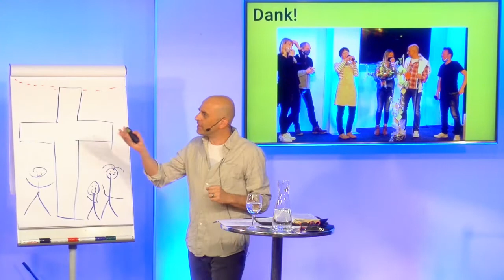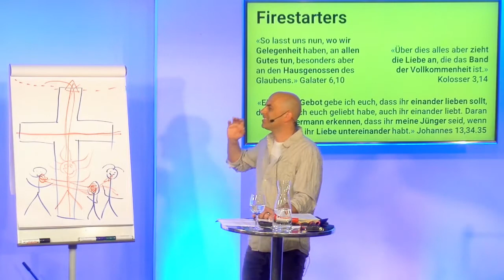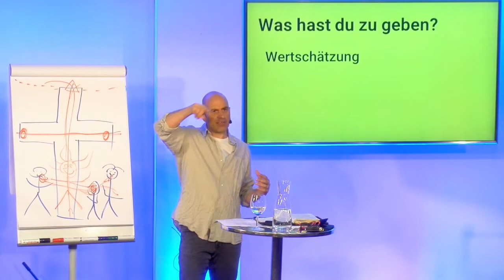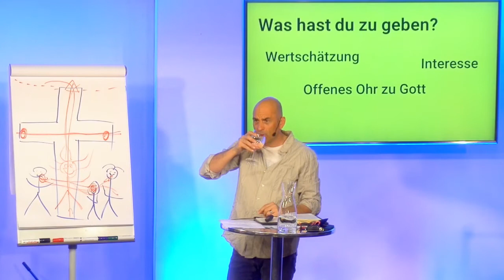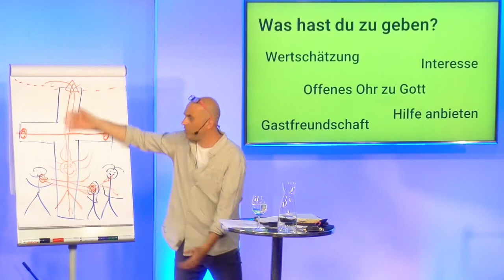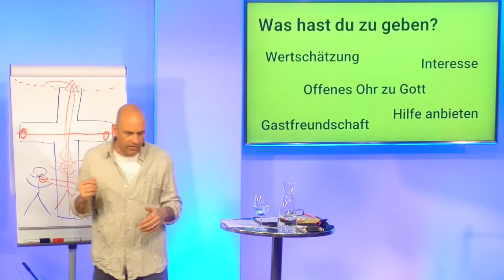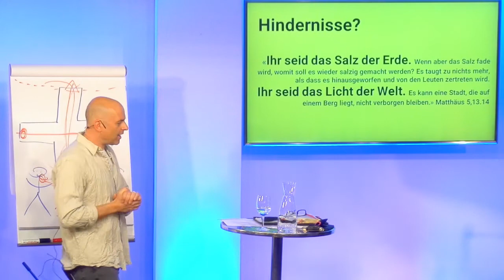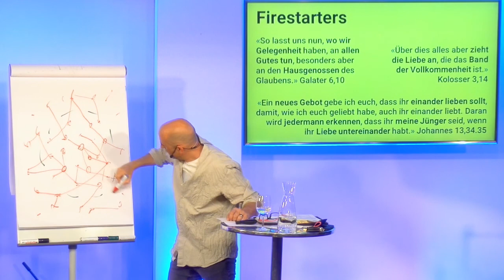get connected - Firestarter (Teil 2) - mit Hansjörg Stadelmann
Sei ein Firestarter! Erfahre in dieser Botschaft, wie du ein Feuer in einer anderen Person anzünden kannst. Lass dich inspirieren!